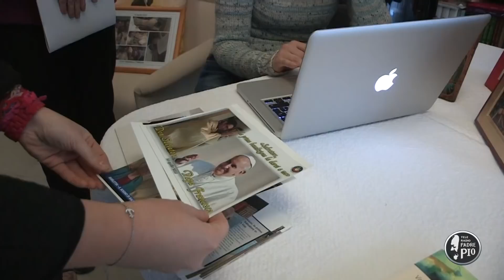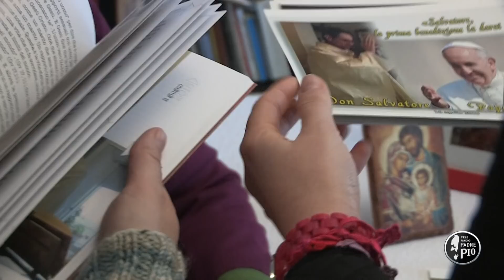"Pronto? Sono Papa Francesco". La storia di don Salvatore Mellone.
Una telefonata tanto sperata quanto inaspettata.
Papa Francesco chiama Salvatore Mellone, un giovane seminarista di Barletta, gravemente malato e in procinto di diventare sacerdote.
Una storia di fede e di fedeltà a Dio.